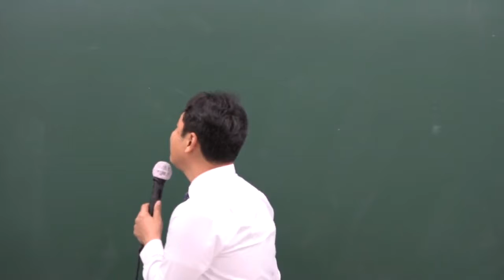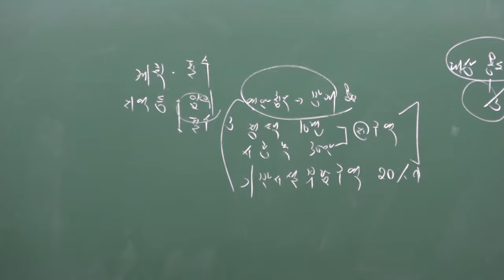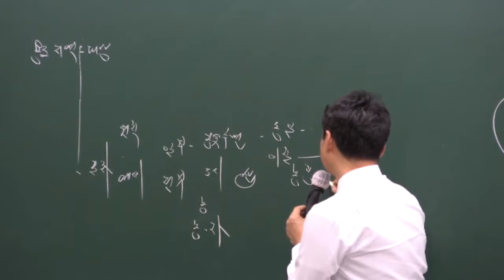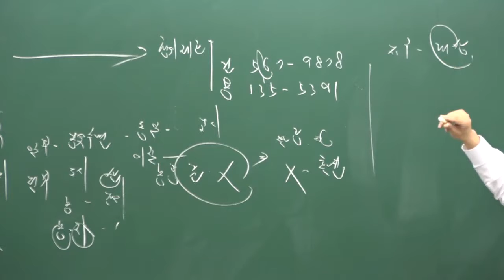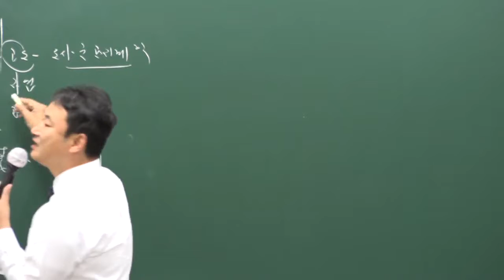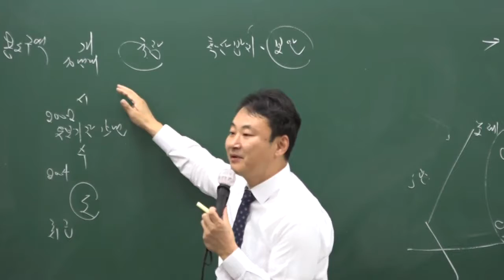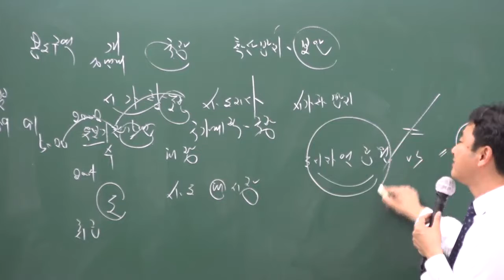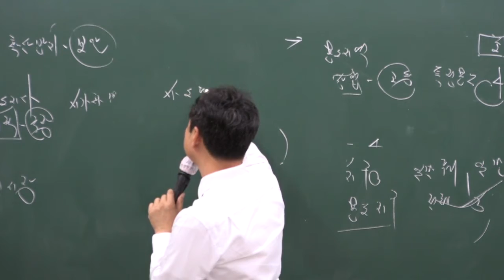[구리]남양주공인중개사학원 합격닷컴공인중개사무료동영상 부동산공법 이동휘교수추천 - 11강 도시군계획 조례로 용도지구의 세분 및 신설(p 116)